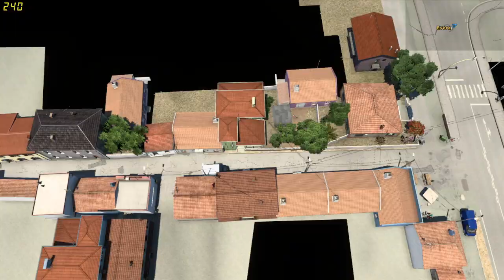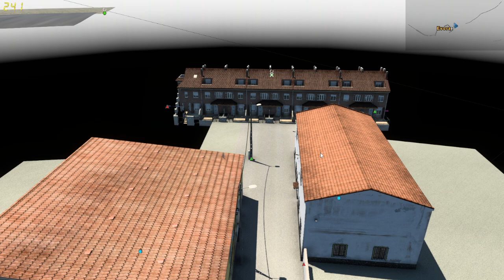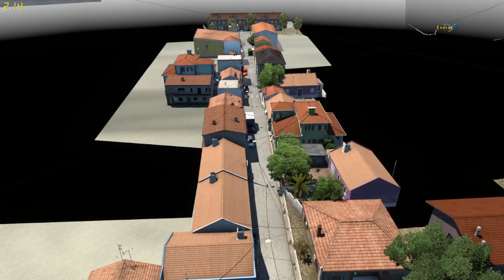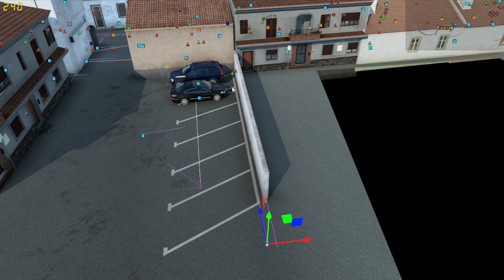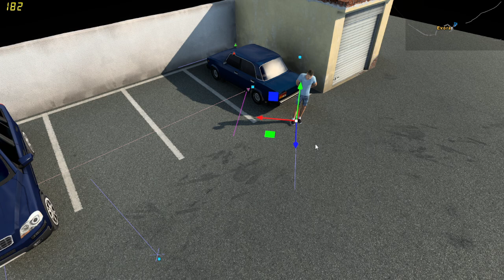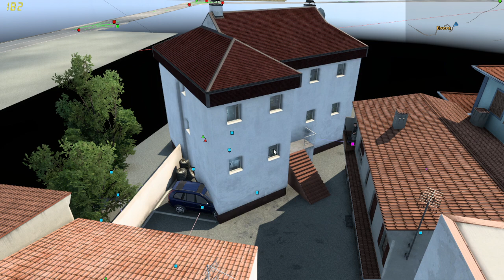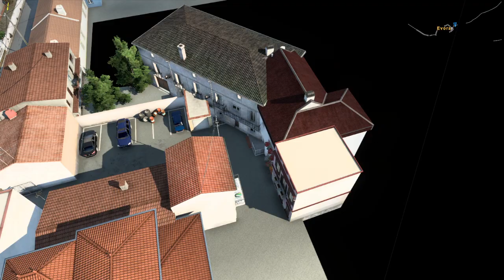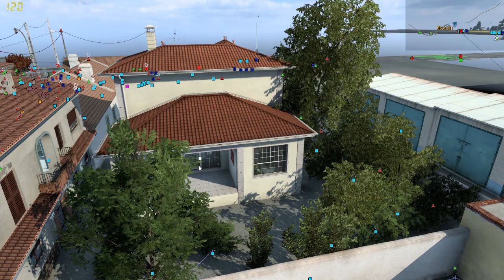Portugal 1:1 - Mapping - RoadtoÉvora - #3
In this video, you'll see one of our Devs making the city of Évora which will be available in the next version.

We thank you all for your support, that helps us releasing even more new content!